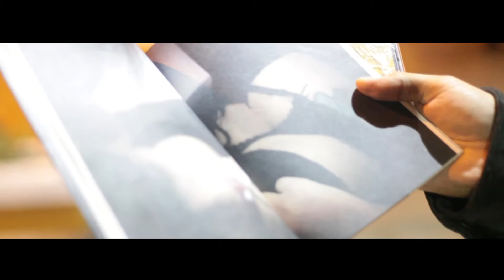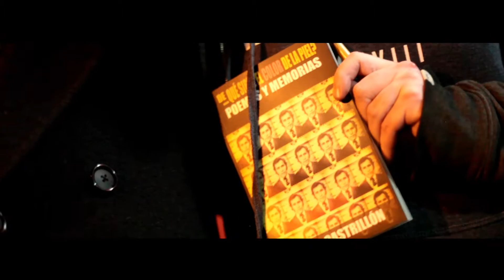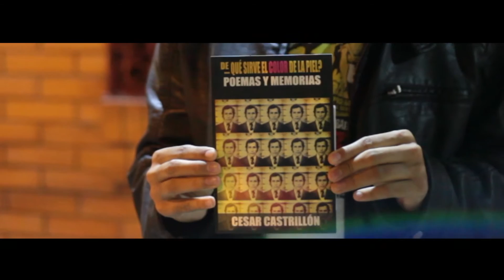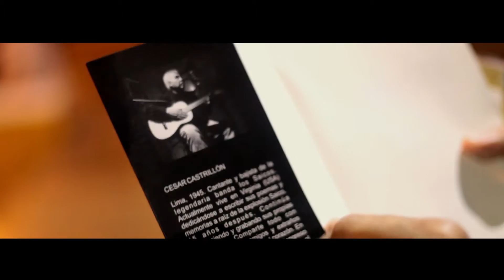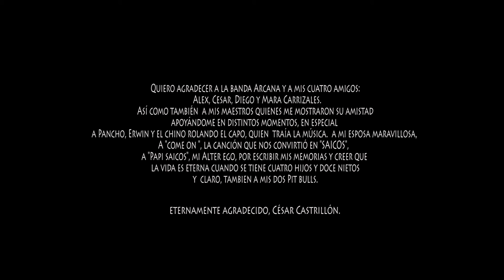¿De qué sirve el color de la piel? - Papi Saicos - Poemario